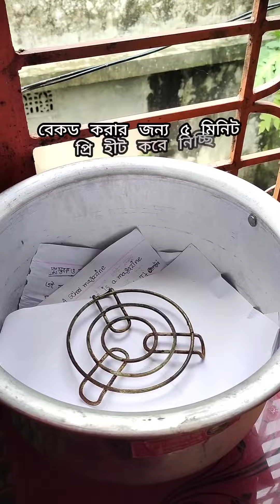চুলায় তৈরি আটা আর তেল দিয়ে বেকারির বিস্কুট 😍 perfect Bakery biscuit recipe